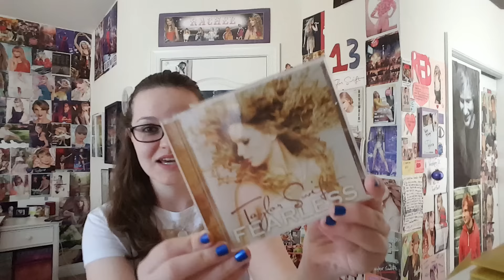7 Years Of Fearless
Ig and Tumblr wildestdreamsforswift